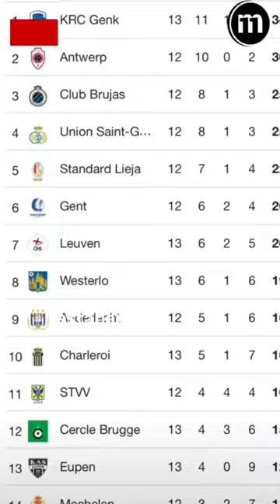🚨El triste desenlace de Radja Nainggolan 🇧🇪